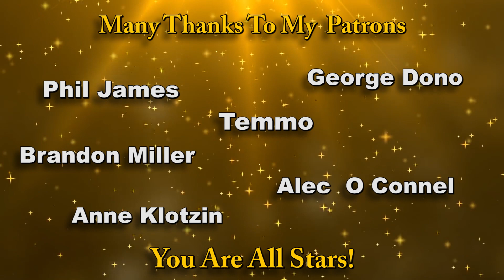How to play: The Games People Play by Joe South (easy acoustic lesson)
0:00 chords etc.
0:38 Playthrough with chords and strumming pattern
4:02 A verse played slowly